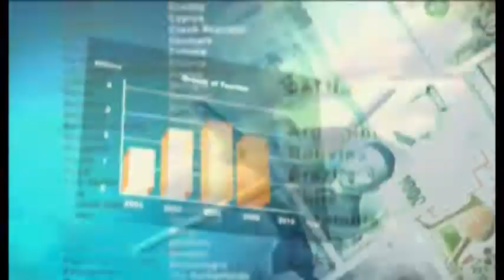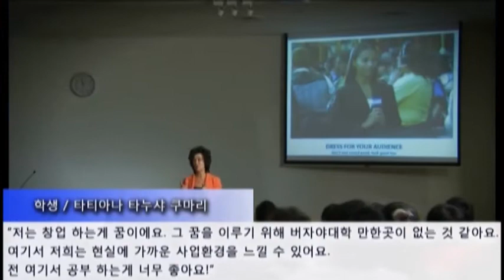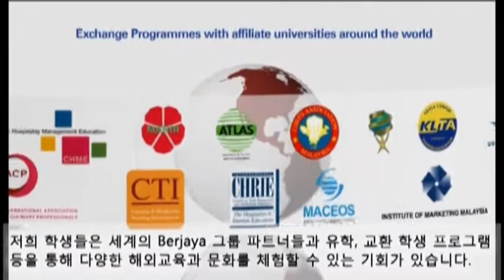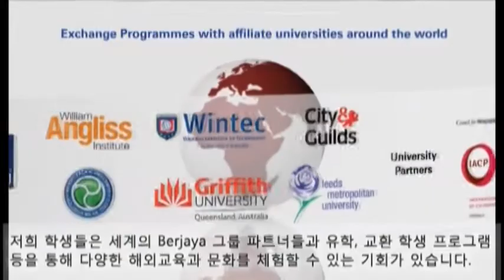BERJAYA University College of Hospitality - Corporate Video (Korean subtitle)